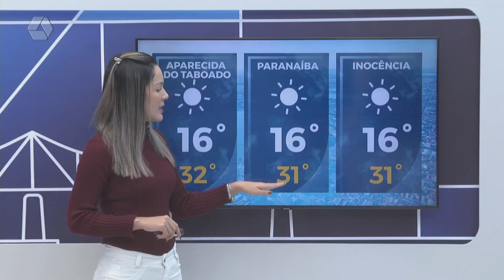Confira a previsão do tempo para Três Lagoas e região